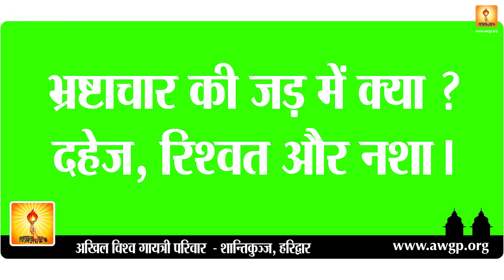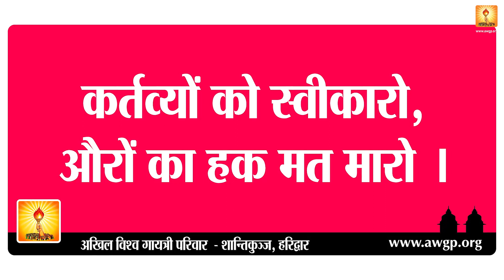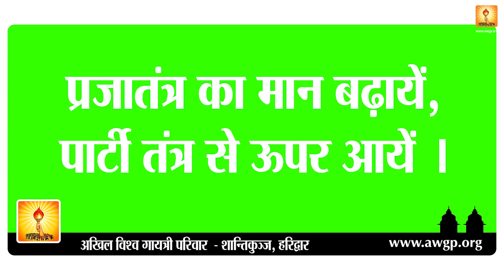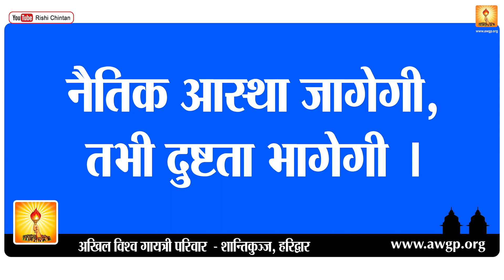कुरीतियों का अंत | Anti Curruption | Kuritiyon Ka Ant